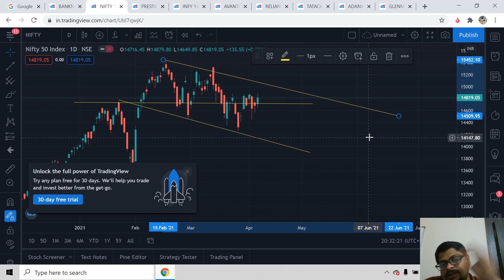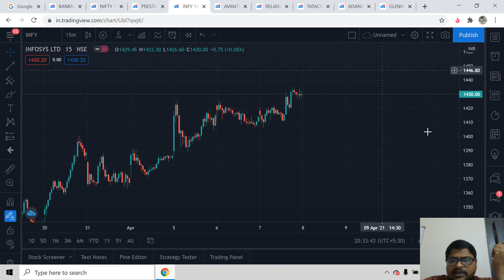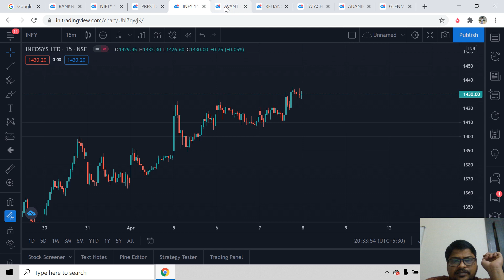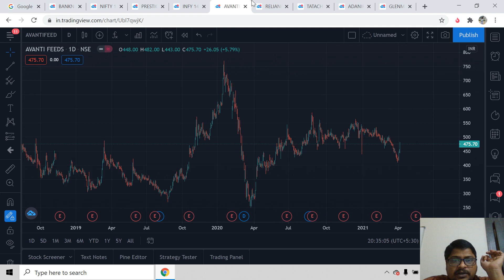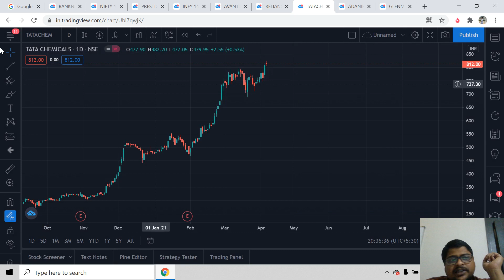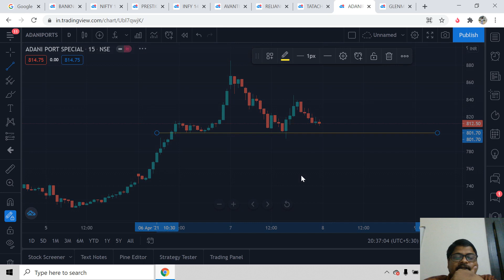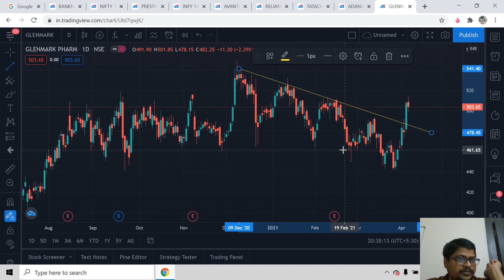Nifty & Banknifty view | Reliance View | Avantifeed